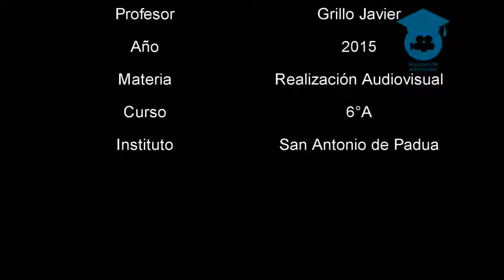Documental de Ricardo Fort | Realización Audiovisual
Documental de como fue la vida del famoso millonario Ricardo Fort
Materia: Realización Audiovisual I
Realizado por las alumnas Garcete, Rebossio, Rojas y Vive de 6toA 2015 del Instituto San Antonio de Padua